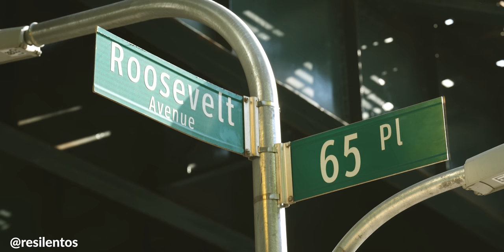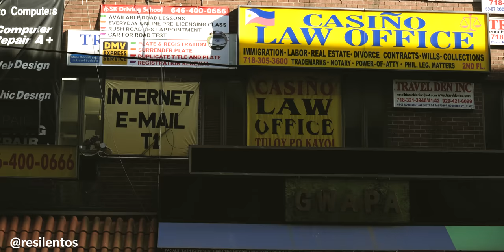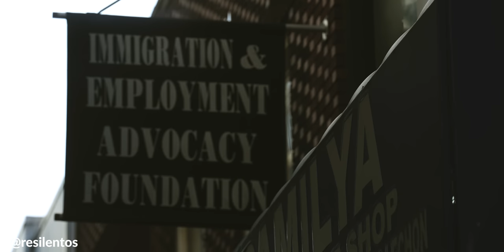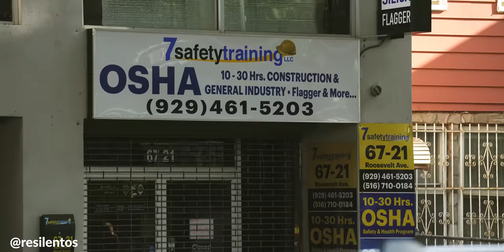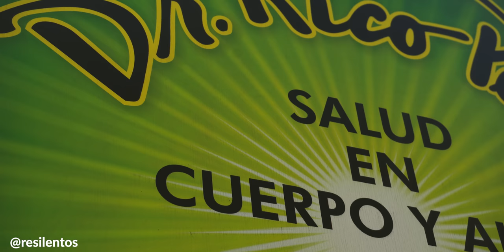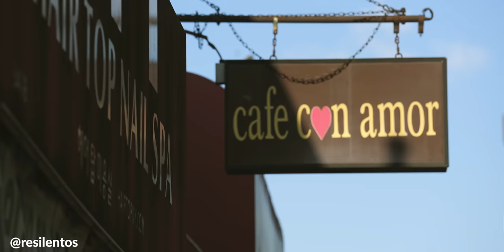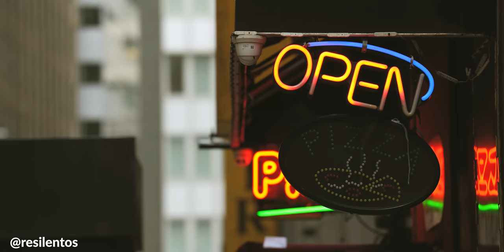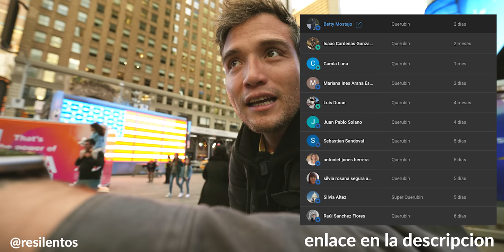La OTRA CARA de la migración a Estados Unidos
La migración sigue en su punto más alto en lo que va del año en Estados Unidos, y era algo que quería hablar hace mucho tiempo.